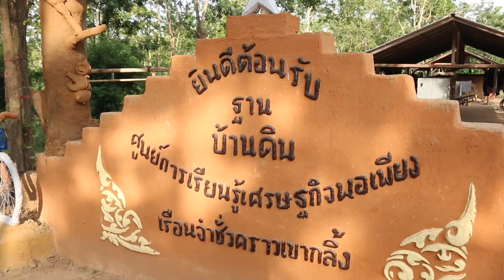กับข้าวเช้านี้-23-02-63